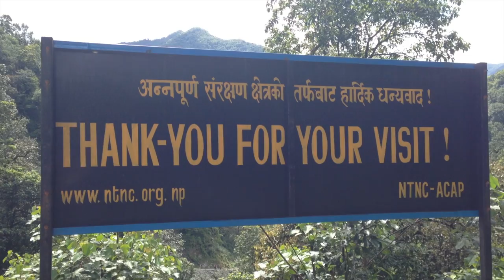Annapurna Circuit part 3